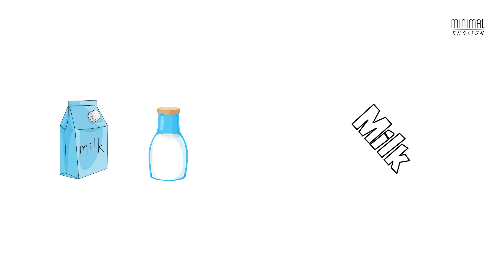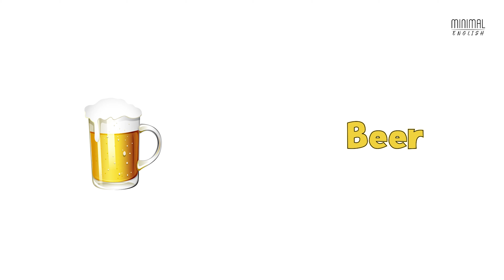Drinks in English Vocabulary | 14 Important Drinks Names in English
Some Important Daily Drinks in English

💧 Water
💦 Mineral Water
☕ Coffee
🍵 Tea
🍫 Hot Chocolate
🥛 Milk
🥤 Milkshake
🍊 Orange Juice
🍷 Wine
🍺 Beer
🥤 Coke
⚡ Energy Drink
🍋 Lemonade
🍹 Iced Tea